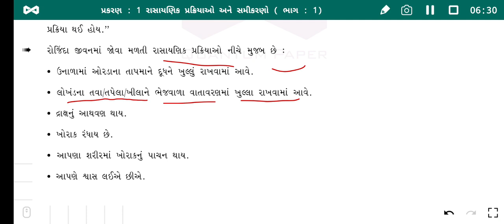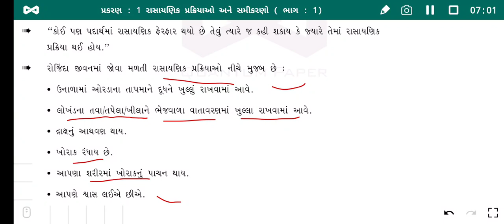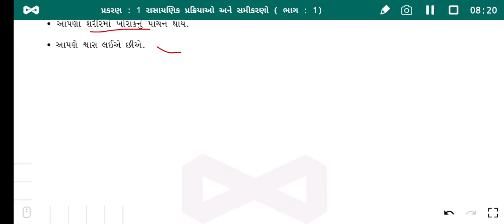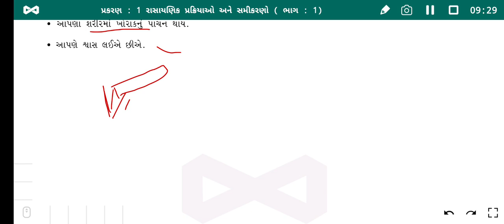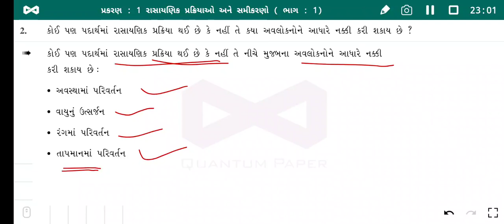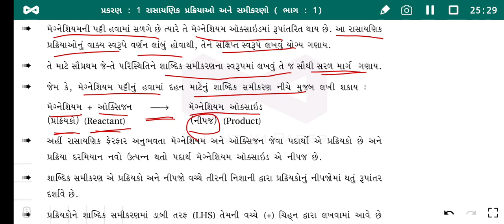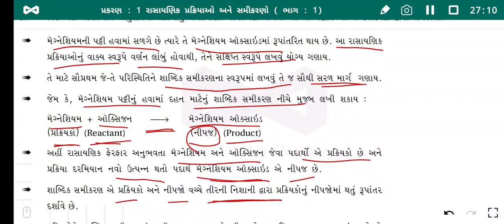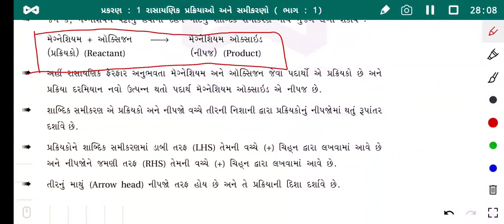Std-10 (GMS-SCIENCE) [Ch.01 રાસાયણિક પ્રક્રિયાઓ અને સમીકરણો (Part :1)] by Kaushik Sir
Ch.01 રાસાયણિક પ્રક્રિયાઓ અને સમીકરણો (Part :1)